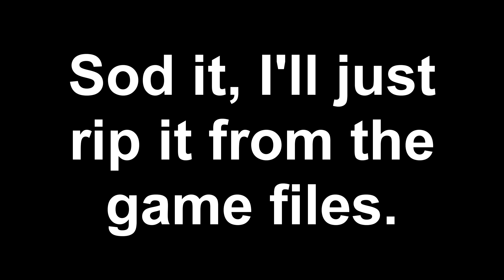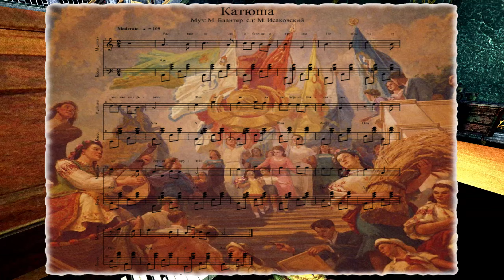Into The Dark - Part 6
In which we encounter some very unfortunate stereotypes and shoot them repeatedly.